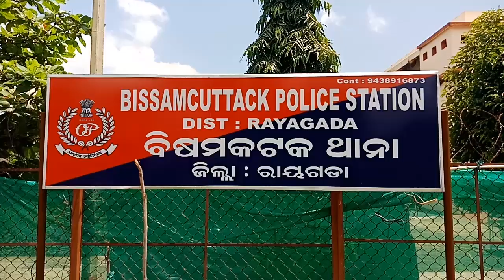ଘୋରଇକଳିକୁ ନେଇ ବାପାକୁ ହତ୍ୟାକଲା ପୁଅ ....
ଘୋରଇକଳିକୁ ନେଇ ବାପାକୁ ହତ୍ୟାକଲା ପୁଅ। ଏପରି ଅଭାବନିୟ ଘଟଣା ଘଟିଛି ରାୟଗଡା ଜିଲ୍ଲା ବିଷମକଟକ ଥାନା ଅନ୍ତର୍ଗତ ଡଙ୍ଗର ରାଣିବନ୍ଦ ଠାରେ ଗତକାଲି ରାତ୍ର ସମୟରେ ବାପା ଓ ପୁଅଙ୍କ ମଧ୍ୟରେ ଘୋରଇ କଳିକୁ ନେଇ ବଚସା ହୋଇଥିଲା । ପରବର୍ତ୍ତୀ ସମୟରେ ପୁଅ ଲାକୁ ଓ୍ବାଡାକା ରାଗିଯାଇ ଏକ ଟାଙ୍ଗିଆରେ ବାପା ବୁଦ୍ରୁ ଓ୍ବାଡାକାଙ୍କୁ ହତ୍ୟା କରିଥିବା ଜଣାପଡିଛି .